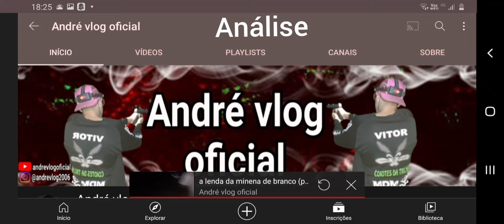Análise - André Vlog - Menina de Branco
Boa noite, mais análise de canais de terror, agora é a vez do canal André Vlog que foi visitar a Lenda do Canal do Youtube Luan Mendes, menina de branco, jovem assassinada brutalmente pelo pai por ciúmes por sua beleza para a sua idade.

Youtuber Rafael Cridpim Bezerra.